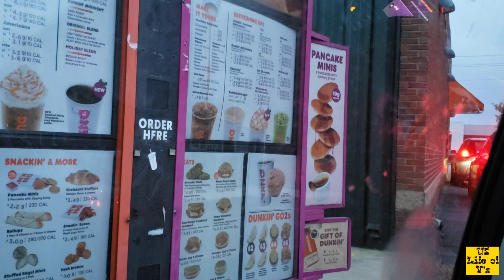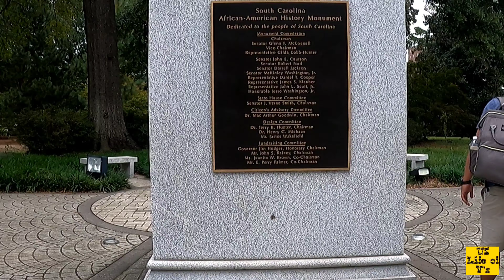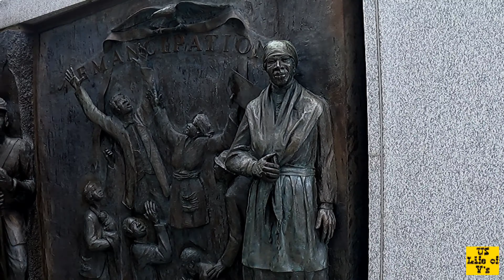US LIFE| A VISIT TO THE CAPITOL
The Capitol is another historical place to visit. It is surrounded by various monuments which reminds of the history of South Carolina. Come and have fun with the V's.